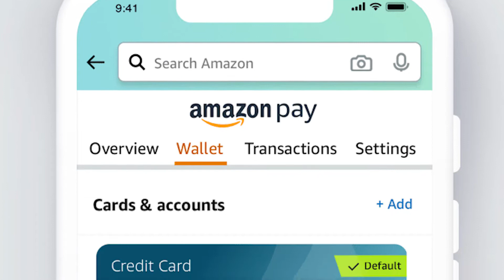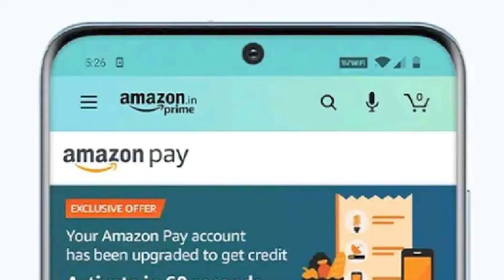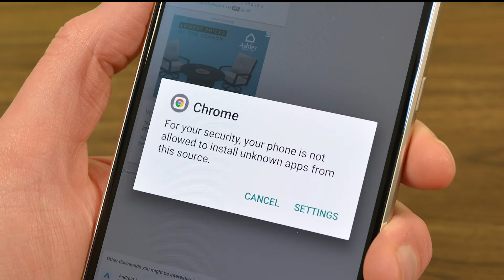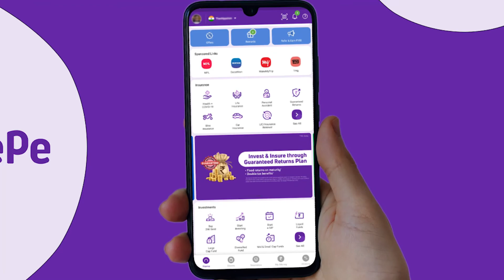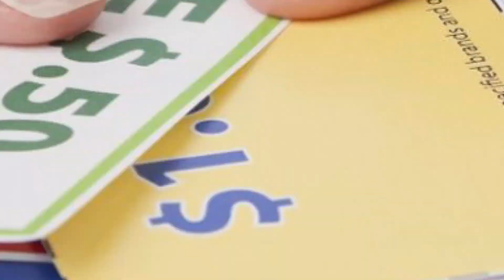5 Best Digital Gold Wallets to Buy Gold Online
Speaking of digital payments, initially, there were only a few popular digital wallets like Paytm and PhonePe. But as more people are tap-tap-tapping on their phones and switching over to digital payments from cash-based transactions, various new leaders of digital gold wallets have emerged in the market.
Surprisingly, some of the best digital wallets have some of the biggest online shopping companies backing them.

The Creative Minds Behind OroPocket